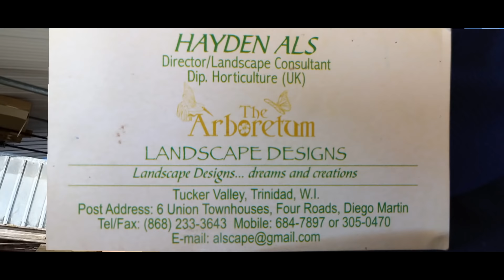The Arboretum tucker valley chaguaramas ,west Trinidad.